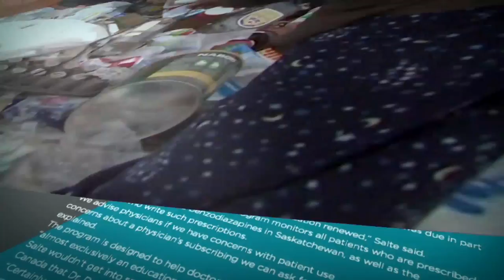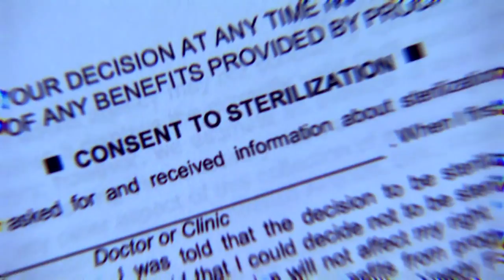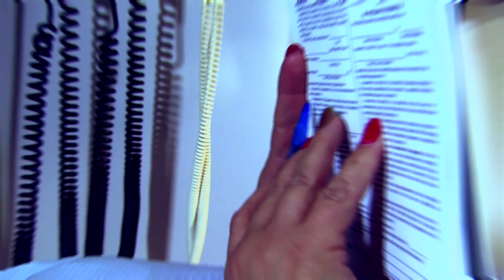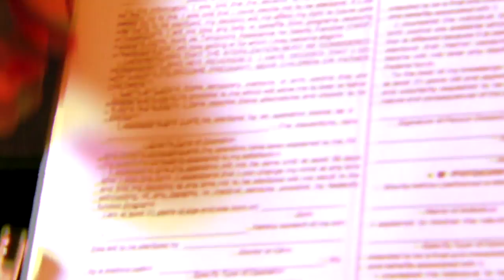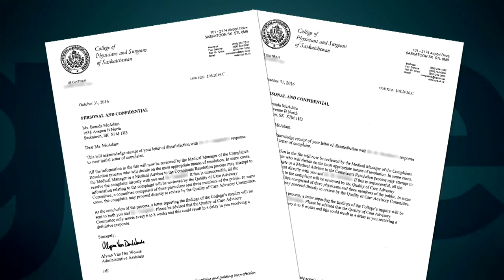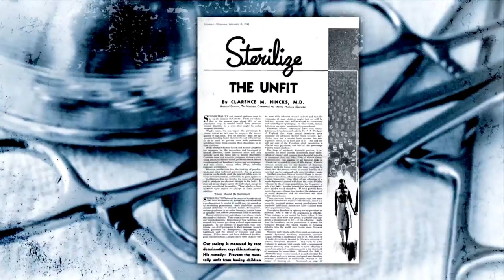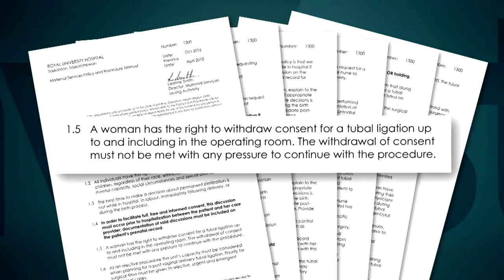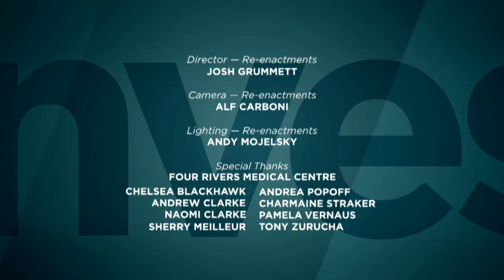Against Their Will | APTN Investigates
It’s a dark chapter in Canadian history. The coerced sterilization of Indigenous women.

But as three women tell APTN’s Cullen Crozier… it happened to them at Royal University Hospital in Saskatoon.

So who is responsible? And how will the health region make sure it doesn’t happen again?